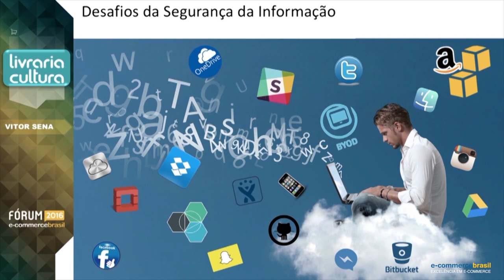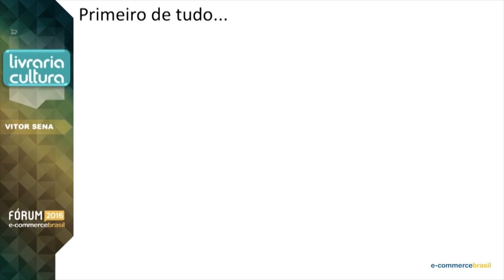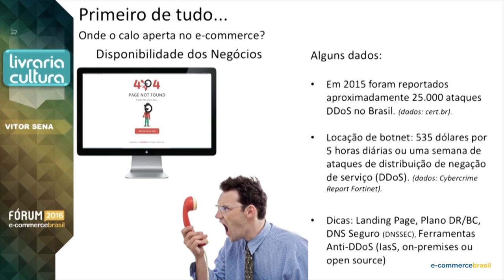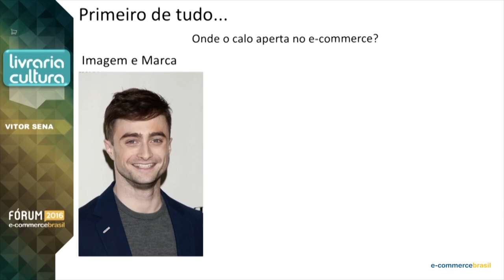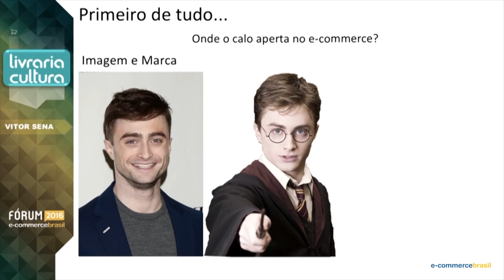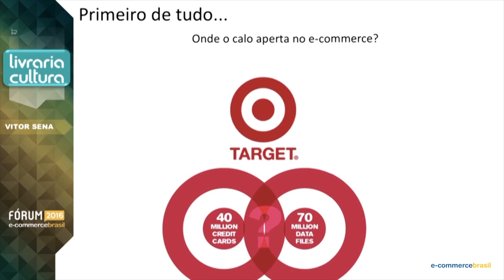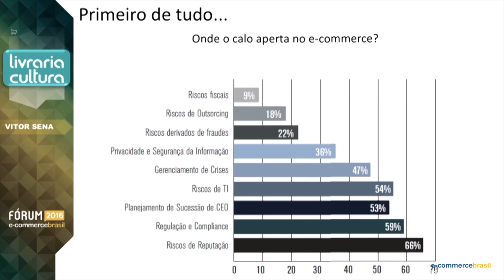A reputação que a segurança gera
Vitor Sena, Gerente de Tecnologia da Livraria Cultura, mostra a importância de uma segurança eficiente e que não gere uma impressão e reputação deturpada da sua empresa.